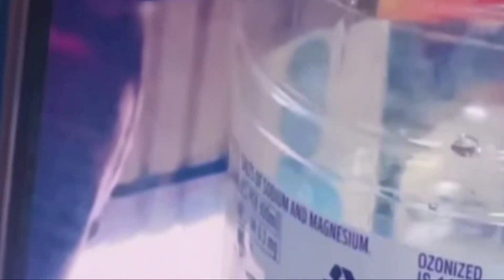भाभी भैया kitto के तबियत को लेकर हुए परेशान भैया बोले आखिर kitto कब तक होगी सही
VLOG-भाभी भैया kitto के तबियत को लेकर हुए परेशान भैया बोले आखिर kitto कब तक होगी सही

poonam vlogs channel link

Hope you will shower Some Love & Respect As You Were Giving Me on Instagram/Moj /Takatak
If anyone has any Questions then "comments"down below
Drop your Valuable Feedback In Comments Section ( It's All Your's)
Your 1shere can make a big change for me, so please do "shere"